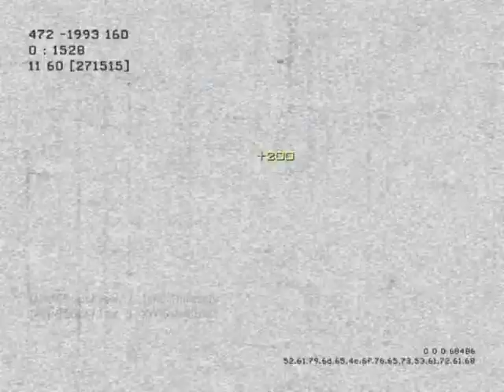SkeptiK Fear - MW3 Game Clip